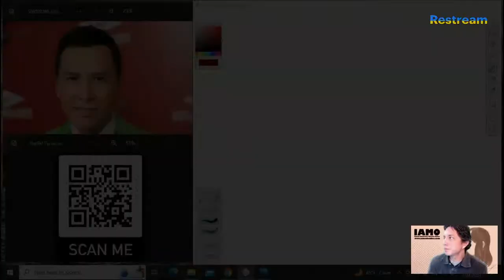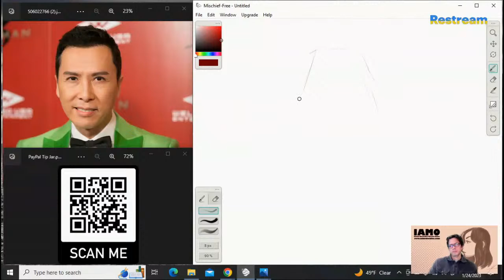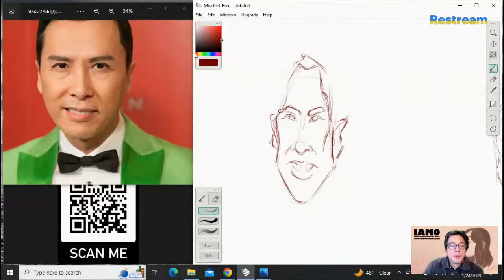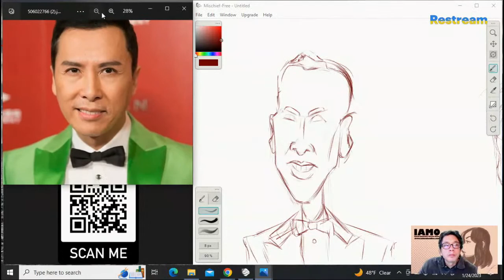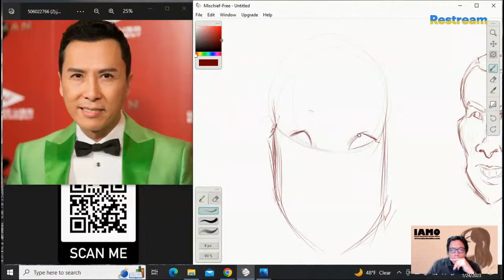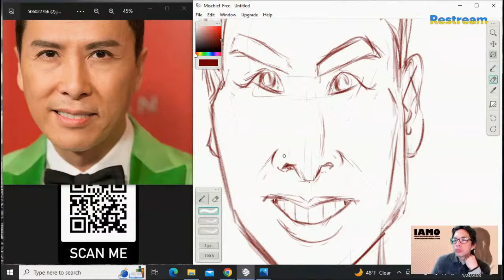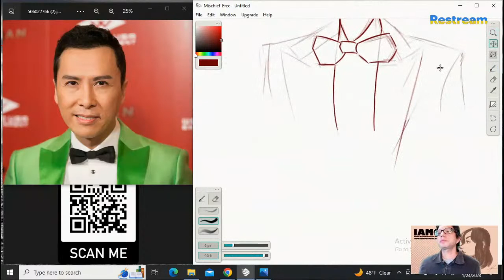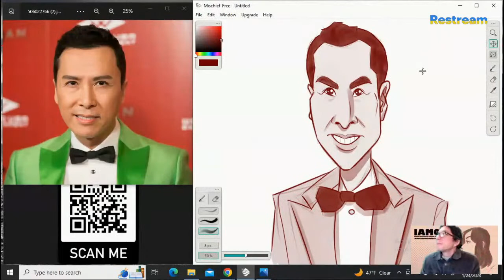Caricature Resolution 2023! ️️Donnie Yen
Doodles by IAMO (Ismael Alejandro Moreno Ozuna) | Cartoonist & Character Designer